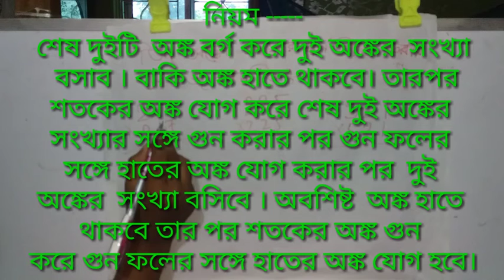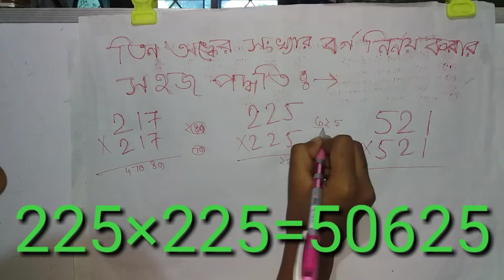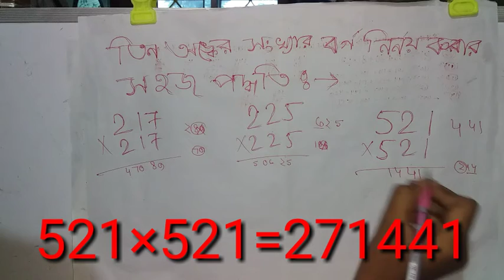MATH TRICKS 15 সেকেন্ডে সমাধান। তিন অঙ্কের সংখ্যার বর্গ নির্ণয় করার সহজ পদ্ধতি।